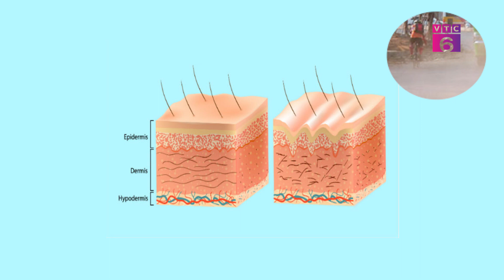[Tiêu dùng 24/7] Puderma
Puderma là thương hiệu độc quyền của công ty S- Beauty tại Việt Nam. Với sứ mệnh “Đánh thức vẻ đẹp phụ nữ Việt”, công ty cung cấp tới khách hàng những dòng mỹ phẩm hoàn toàn từ thiên nhiên như kem dưỡng da ngày đêm, kem chống nắng, serum, sữa dưỡng, sữa rửa mặt, toner, tẩy da chết Puderma…,được nhập khẩu chính ngạch tại Hàn Quốc. Với kinh nghiệm nhiều năm trong lĩnh vực mỹ phẩm, S- Beauty sở hữu đội ngũ đại lý, nhà phân phối vững mạnh và tận tâm mang đến sự hài lòng về chất lượng, dịch vụ cho người tiêu dùng.

Chương trình truyền hình Tiêu dùng 24/7 phát sóng trên kênh VTC6 Đài truyền hình Kỹ thuật số VTC vào 20h00 hàng ngày.